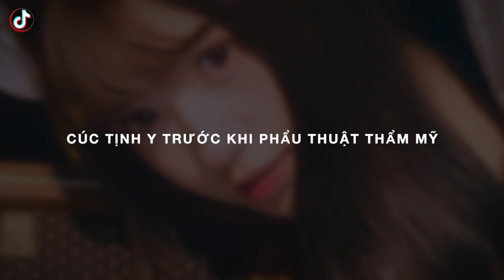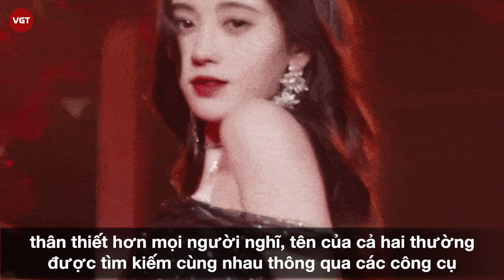Cúc Tịnh Y | “Mỹ nhân 4000 năm” có một tái xuất cùng Trương Triết Hàn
5 năm về trước, Cúc Tịnh Y đã được một trang báo của Nhật Bản gọi là "Thần tượng 4000 năm có một" từ năm 2014. Tuy nhiên, do sự sai sót khi dịch, cô được gọi thành "Mỹ nữ 4000 năm có một" tại Trung Quốc. Danh hiệu "Mỹ nhân 4000 năm có một'' mặc dù mang lại cho Cúc Tịnh Y danh tiếng và sự quan tâm nhưng kèm theo đó chính những lời chỉ trích, mỉa mai. Cùng vgt tìm hiểu tất tần tật về Cúc Tịnh Y nhé!